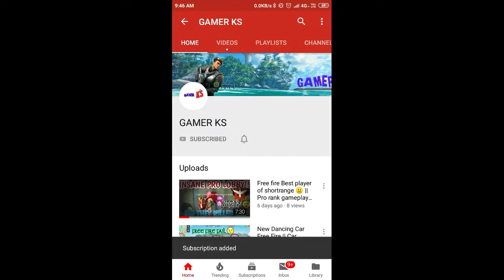season 15 elite pass || season 15 elite Pass free fire || August elite Pass | new elite Pass event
This content is not affiliated, endorsed, sponsored, or specifically approved by Garena Garena and is not responsible for it, for more information see the policy on Garena Free Fire pp / pp_en.html

Game playback video credit- garena freefire.